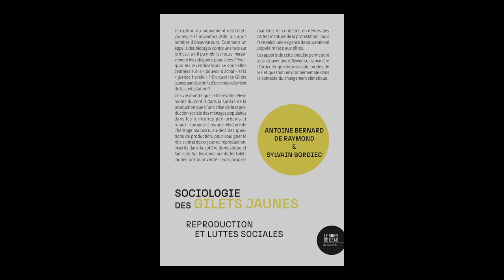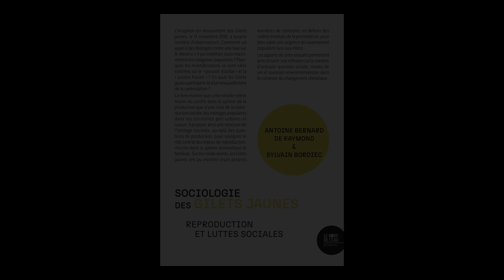Antoine Bernard de Raymond et Sylvain Bordiec - Sociologie des gilets jaunes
Antoine Bernard de Raymond et Sylvain Bordiec vous présentent leur ouvrage "Sociologie des gilets jaunes : reproduction et luttes sociales" aux éditions le Bord de l'eau.